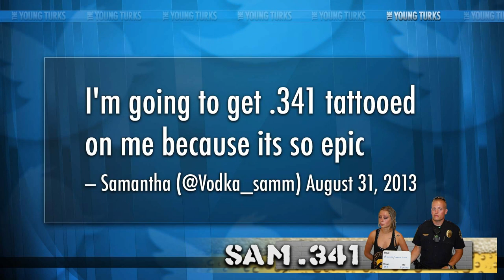"Vodka Sam" Samantha Goudie's Epic Drunk Arrest Ignites The Internet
"Police in Iowa have released University of Iowa student Samantha Goudie's mug shot in the wake of her arrest for public intoxication.

Goudie, who recently became famous throughout the Internet as "Vodka Girl" or "Vodka Sam," was arrested on Saturday after allegedly trying to run onto the field during Iowa's football game against Northern Illinois. When asked to take a breathalyzer test, Goudie reportedly blew a .341 BAC—more than four times the legal driving limit.

The 22-year-old's mug shot, obtained Tuesday by Deadspin, reveals the results of her .341 BAC..."* Cenk Uygur, John Iadarola (TYT University and Common Room), Jimmy Dore (TYTComedy, The Jimmy Dore Show), and Ben Mankiewicz (What The Flick?! and TYT Sports) break it down on The Young Turks.

Preserve TYT Network as a progressive voice that challenges the establishment by becoming a member Your membership supports the day to day operations and is vital for our continued success and growth.